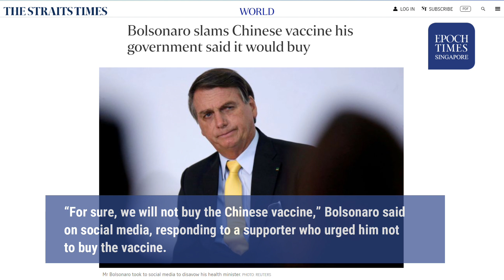Brazil Rejects China's Vaccine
Brazil’s Bolsonaro Says His Government Will Not Buy China’s Sinovac Vaccine
AstraZeneca announced that the vaccine trial would continue, in response to queries after a volunteer death.